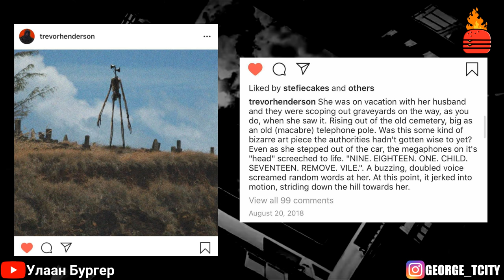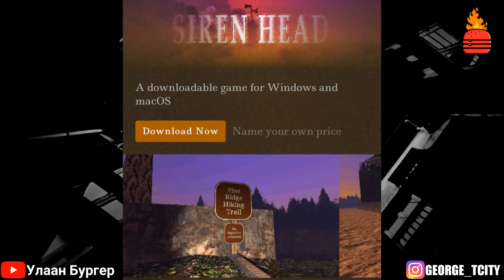Siren head | Гэж юу вэ?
Tags- Aimshgiin Oguulleg, Аймшгийн өгүүллэг, Siren head, Siren head mongolia, Аймшгийн түүх, Aimshgiin tuuh, Ulaan Burger